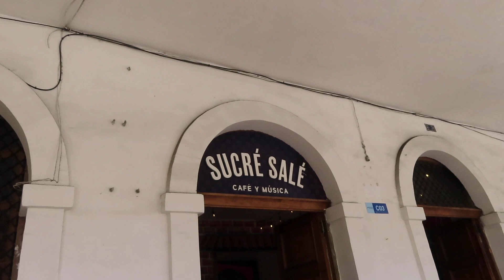A Day in the Life of a Digital Nomad in Cuenca || Ariventuras in Ecuador 🇪🇨 | Ep.3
Just a typical day in my life as a digital nomad in Cuenca, Ecuador.

🤔 Have questions about a destination or traveling solo?

✈️ SHOP the Wander Box for travel guides that make travel easy